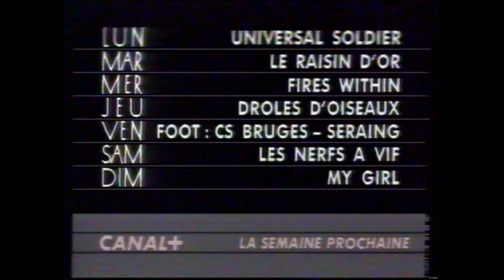Canal+Belgique - 29 Octobre 1994 - Semainier + Bandes Annonces + Intro Cinéma (Premiere-Code Rouge)